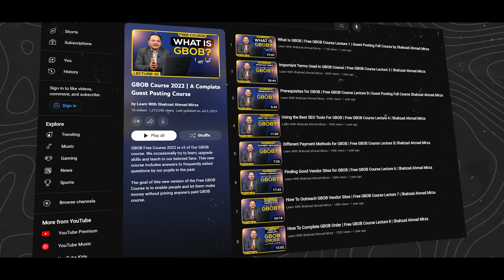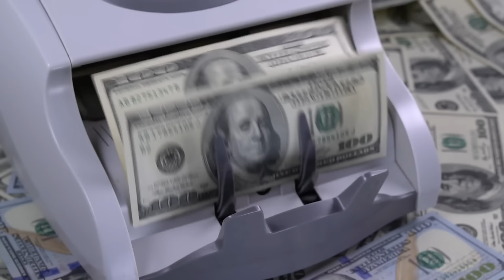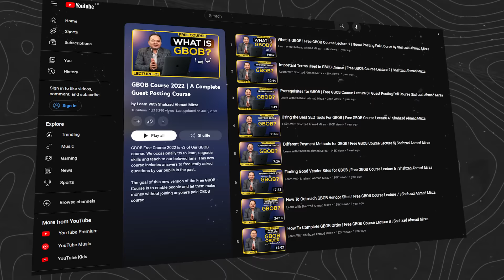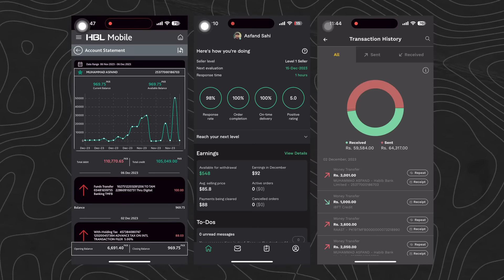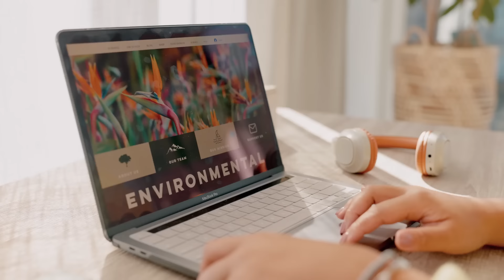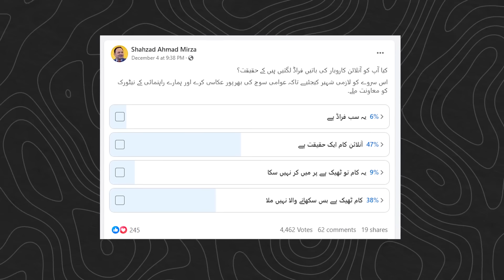Villager Boy Started Earning Money Online with GBOB | Shahzad Ahmad Mirza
Join us on this Digital Marketing journey, and let's make your online presence shine! 💫